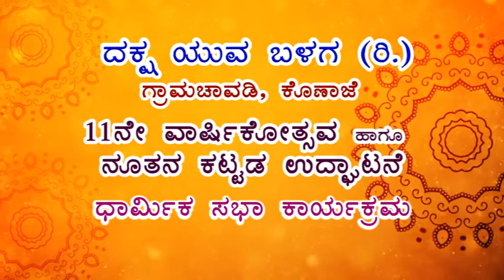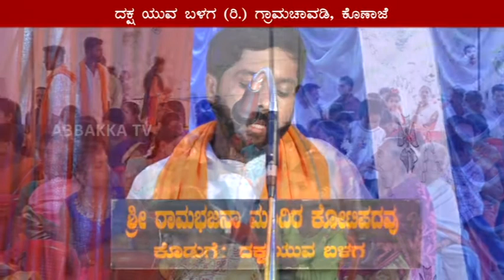ದಕ್ಷ ಯುವ ಬಳಗ (ರಿ.) ಗ್ರಾಮಚಾವಡಿ ಕೊಣಾಜೆ 11ನೇ ವಾರ್ಷಿಕೋತ್ಸವ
ದಕ್ಷ ಯುವ ಬಳಗ (ರಿ.) ಗ್ರಾಮಚಾವಡಿ ಕೊಣಾಜೆ
11ನೇ ವಾರ್ಷಿಕೋತ್ಸವ ಹಾಗೂ
ನೂತನ ಕಟ್ಟಡ ಉದ್ಘಾಟನೆ
ಧಾರ್ಮಿಕ ಸಭಾ ಕಾರ್ಯಕ್ರಮ